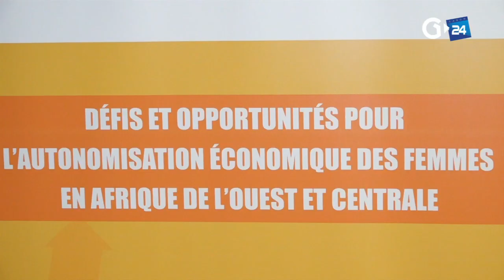GABON -LE LANCEMENT DU RAPPORT, FEMMES, ENTREPRISE ET DROIT 2020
la Banque mondiale organise à partir de ce 30 janvier, une conférence régionale sur le lancement du rapport, Femmes, Entreprise et Droit 2020.